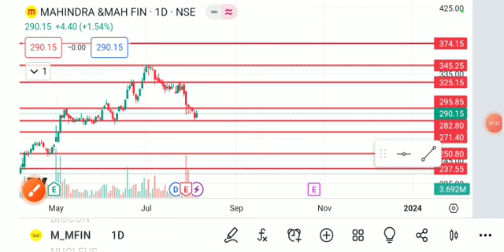MAHINDRA&MAHINDRA FINANCE SHARE LATEST NEWS TODAY/M&MFINANCE SHARE TARGET/M&MAHINDRA SHARE ANALYSIS